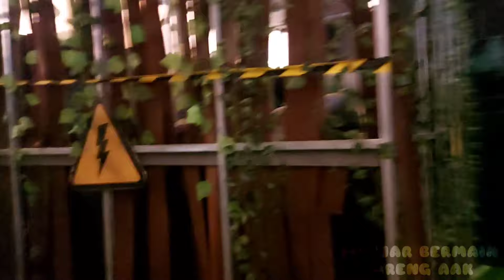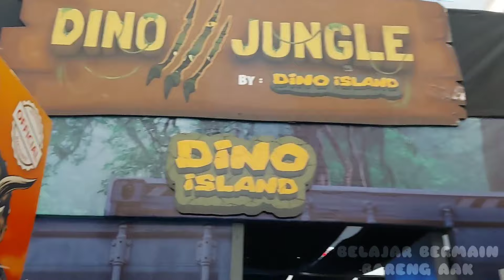ADA DINOSAURUS DI MALL‼️ AAK KE PERTUNJUKAN DINO ISLAND PALEMBANG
Ada dinosaurus di Palembang 🧒

terima kasih 👋